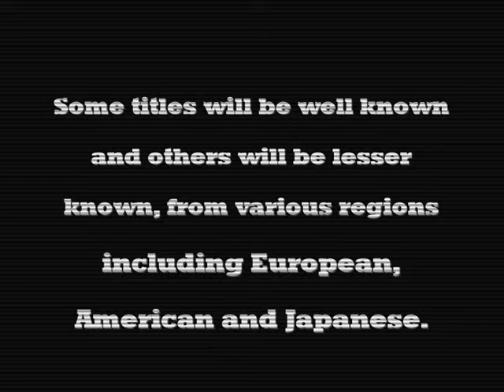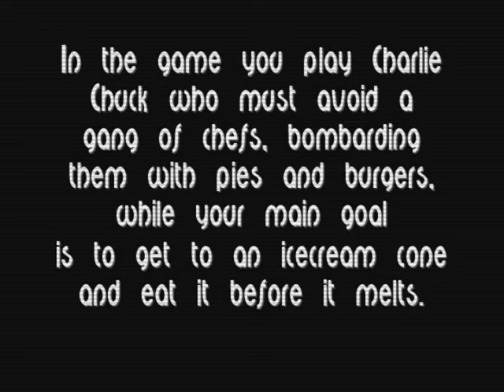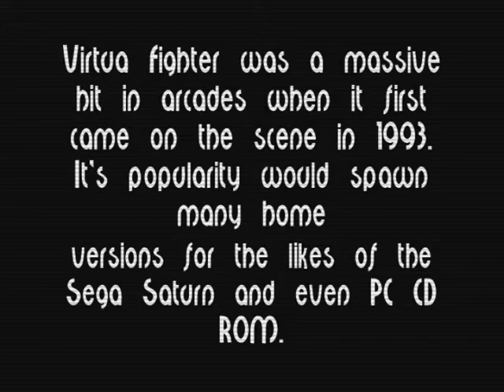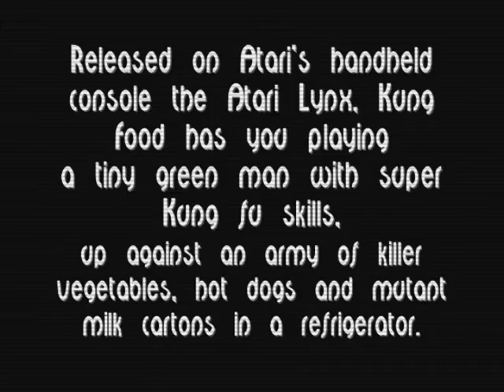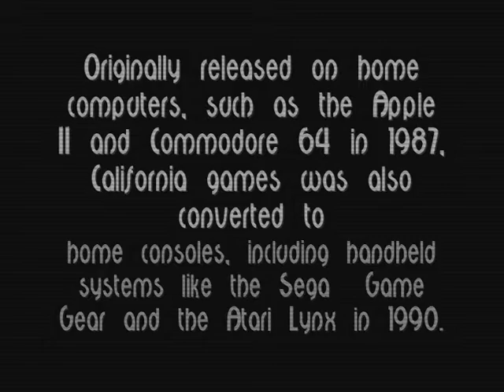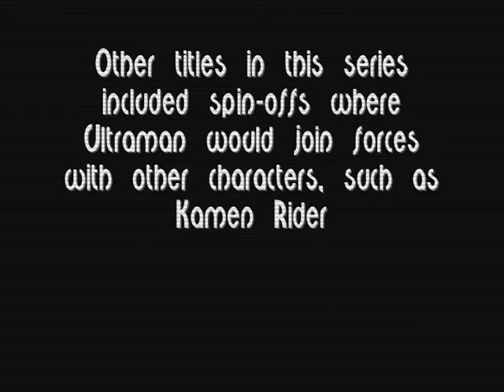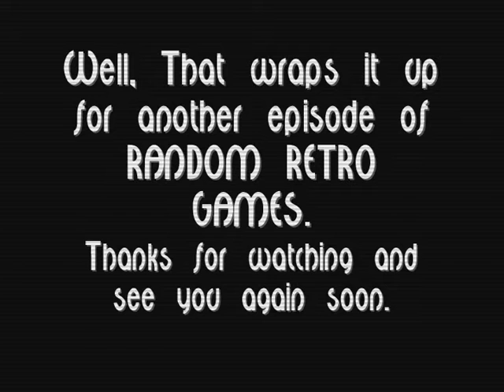RANDOM RETRO GAMES 13